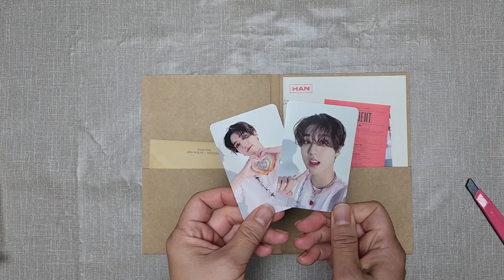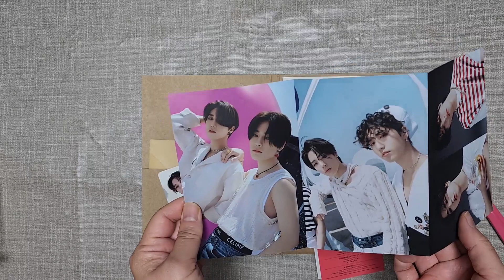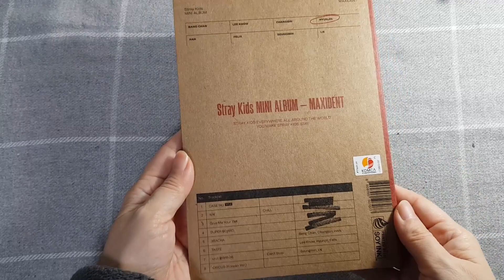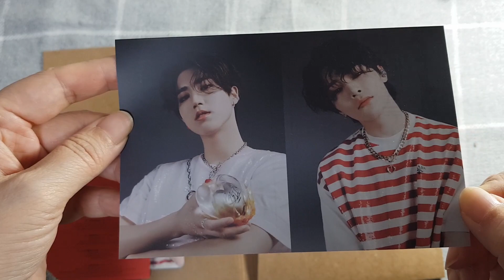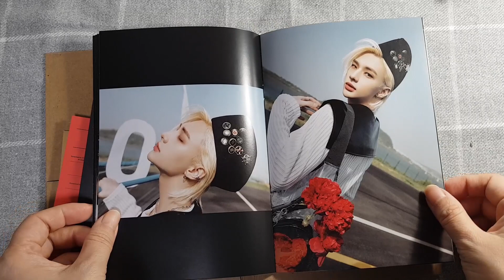Stray Kids (스트레이키즈) 한 HAN & 현진 HYUNJIN MAXIDENT CASE ver. unboxing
스트레이키즈 새앨범 MAXIDENT CASE ver. 언박싱입니다.
한과 현진이 2종입니다.